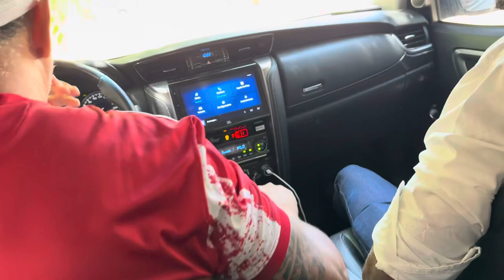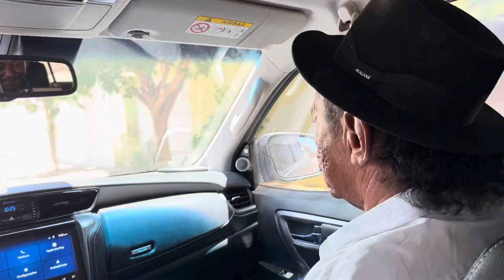TIRINGA FICA REVOLTADO COM PROPOSTA DE CHARLLES 🤣 | CANAL TERRITÓRIO CAIPIRA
Charlles convida Tiringa para ir buscar Paulinho Gogó no aeroporto e ele fica revoltado com o amigo, pois Tiringa não gosta do Gogó.